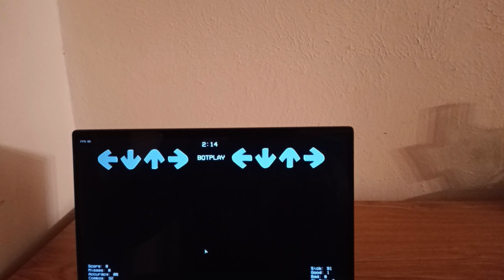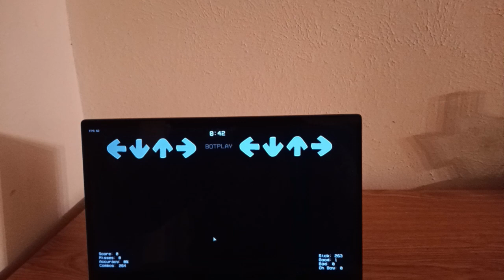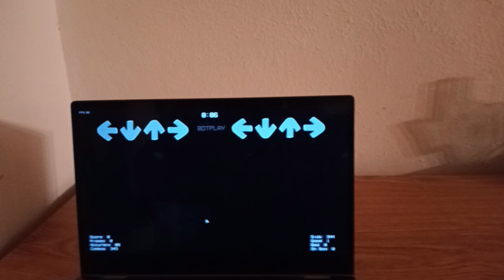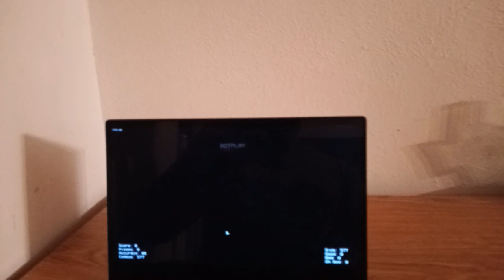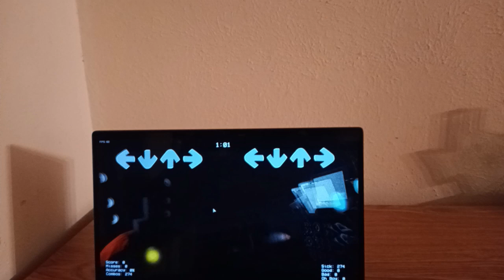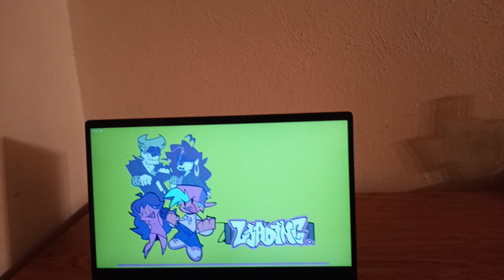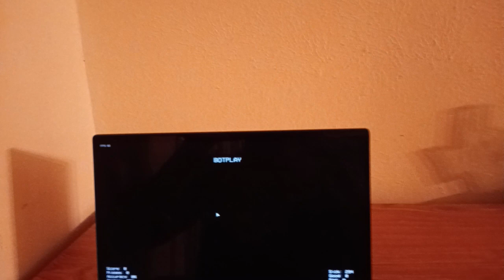Friday Night Funkin Skibidi Toilet – Toilet Night War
A new Friday Night Funkin mod based on the Skibidi Toilet mod to with 8 new songs for you to jam to. In this mod you play as the Cameraman as you rap-battle with Skibidi Toilets.

Brrr skibidi dop dop dop yes yes

Songs:
Skibidi war
Apocalypse
Save Him
Skibidi
Race
Rule34
Speakbreaker